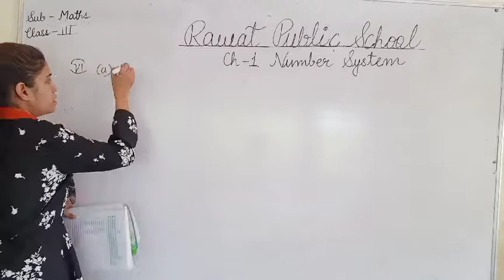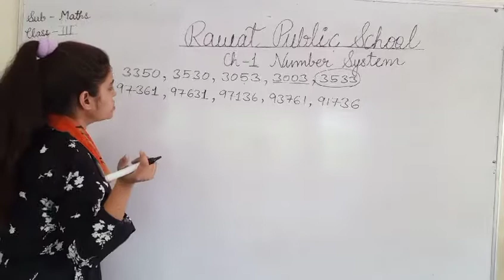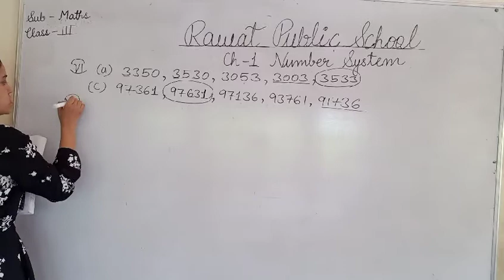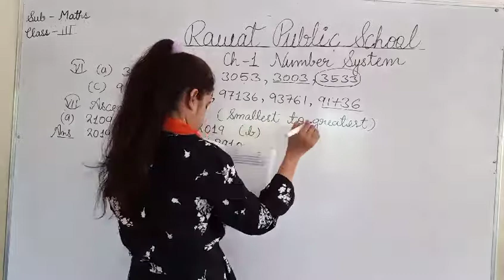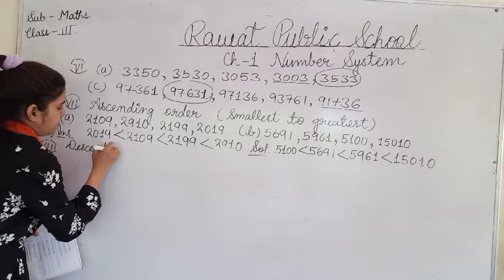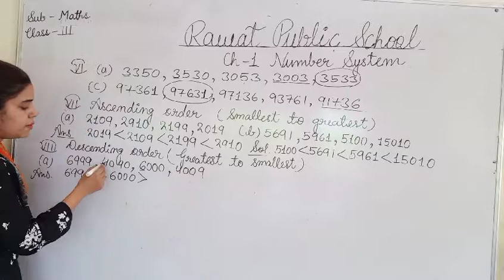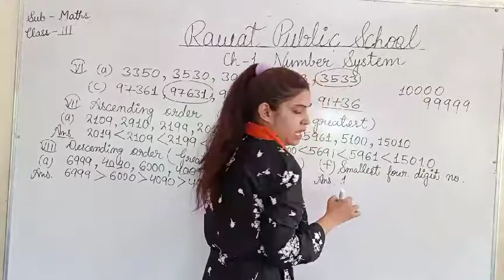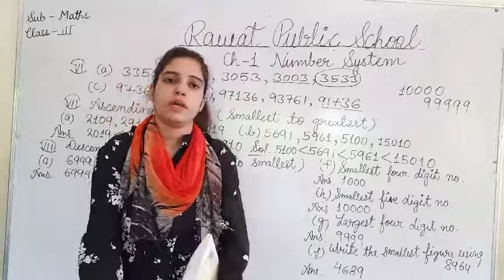E.M, Class - 3 rd, Sub - Maths